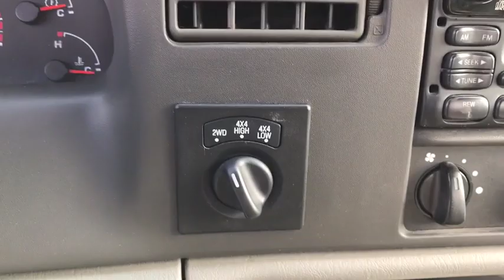2003 Ford F-250SD London, Springfield, Columbus, Dayton, Hilliard, OH P11000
True Blue Clearcoat Metallic U 2003 Ford F-250SD available in London, Ohio at Buckeye Ford. Servicing the Springfield, Columbus, Dayton, Hilliard, OH area.

Buckeye Ford
110 Us Highway 42

GVWR: 8,800 lbs Payload Package (#1),Trailer Tow Package,4 Speakers,AM/FM radio,Cassette,CD Player,Premium ETR AM/FM Stereo w/CD/Cassette,Air Conditioning,Power Equipment Group,Power steering,Power windows,Rear Fold-Up Bench Seat,4-Wheel ABS Brakes,4-Wheel Disc Brakes,ABS brakes,Driver & Passenger Airbag,Dual front impact airbags,Front anti-roll bar,Passenger cancellable airbag,Fog Lamps,Front fog lights,Speed control,Speed Control w/Tilt Steering Wheel,Bodyside moldings,Bumpers: chrome,Chrome Rear Step Bumper,Power door mirrors,Power Mirrors,Rear step bumper,Driver door bin,Front reading lights,Passenger vanity mirror,Tachometer,Tilt steering wheel,Voltmeter,Cloth 40/20/40 Split Bench Seat,Split folding rear seat,Front Center Armrest w/Storage,Passenger door bin,Front Tow Hooks,Chrome Steel Wheels,Variably intermittent wipers,3.73 Axle Ratio,**DIESEL**,Spray-In Bed Liner